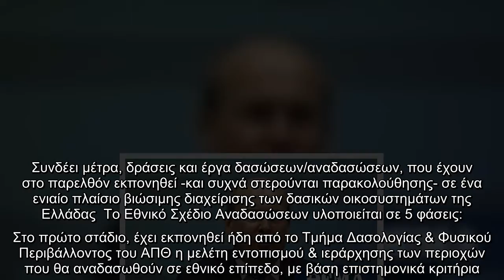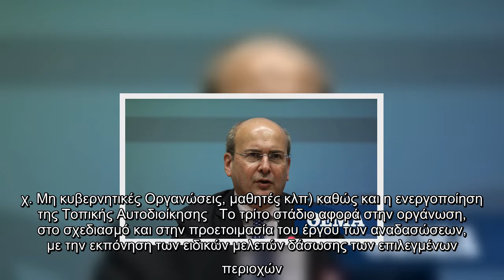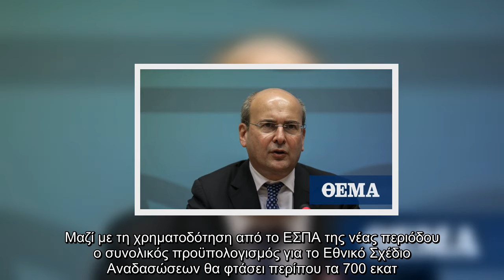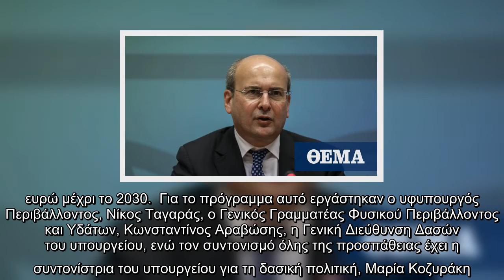Χατζηδάκης: Ξεκινά το μεγαλύτερο πρόγραμμα αναδασώσεων στην Ελλάδα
Ο Υπουργός Περιβάλλοντος και Ενέργειας, Κωστής Χατζηδάκης, παρουσίασε σήμερα στο Υπουργικό Συμβούλιο το Εθνικό Σχέδιο Αναδασώσεων.   Το Εθνικό Σχέδιο Αναδασώσεων σύμφωνα με τον κ. Χατζηδάκη είναι το μεγαλύτερο πρόγραμμα αναδάσωσης που έχει γίνει ποτέ στη χώρα:  - Έχει 10ετή διάρκεια (έως το 2030).   - Προβλέπει τη δάσωση και αναδάσωση συνολικής έκτασης 500.000 στρεμμάτων που έχουν καεί, αποψιλωθεί ή υποβαθμισθεί.   - Θα εμπλουτίσει τη χώρα με 30 εκατομμύρια πιστοποιημένα δέντρα.   - Θα χρηματοδοτηθεί με 310 εκατ. ευρώ από το Ταμείο Ανάκαμψης.  Με το Εθνικό Σχέδιο Αναδασώσεων επιδιώκεται να αντιμετωπιστεί ένα μεγάλο περιβαλλοντικό έλλειμμα στην Ελλάδα. Ειδικότερα:  Αναβαθμίζει τον θεσμό των αναδασώσεων ως εργαλείο οικολογικής αναβάθμισης δασικών εκτάσεων και δασών (οι δασικές υπηρεσίες σταμάτησαν τις αναδασώσεις από το 1990).   Επιχειρεί, αμβλύνοντας τις συνέπειες της κλιματικής κρίσης, να διαφυλάξει τη βιοποικιλότητα αλλά και να βελτιώσει τις συνθήκες ζωής στον αστικό & περιαστικό χώρο ...